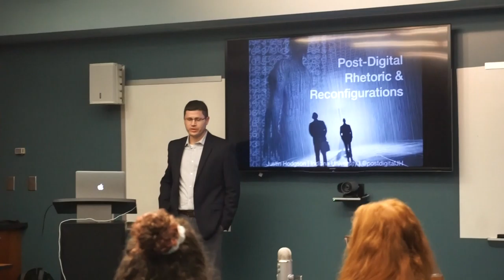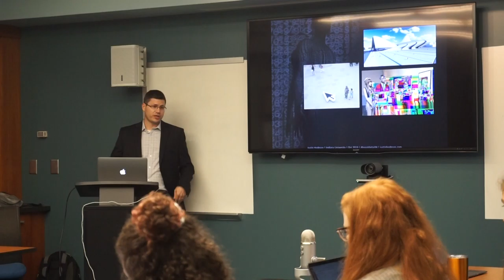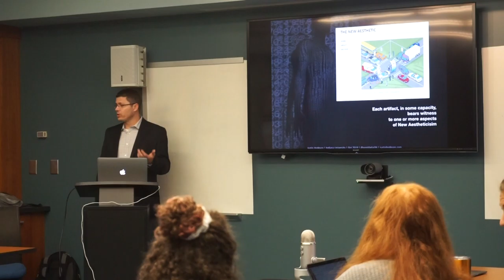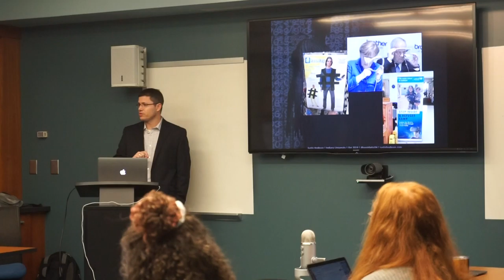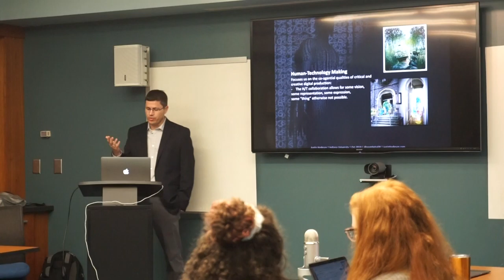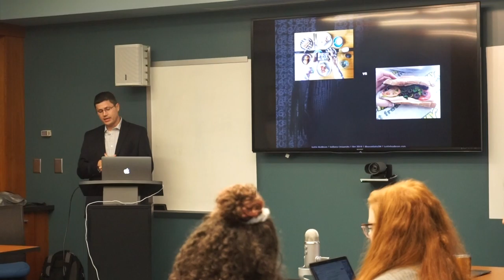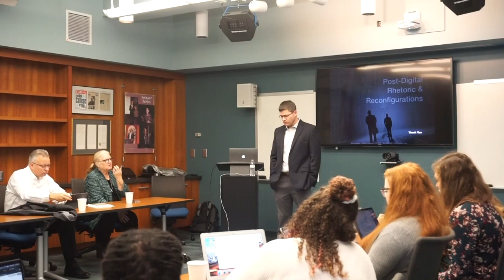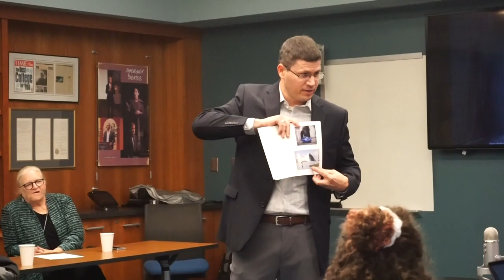115th RF: RCID Distinguished Alumni Lecture- Dr. Justin Hodgson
115th RF: RCID Distinguished Alumni Lecture- Dr. Justin Hodgson. Indiana University

Pearce Center, Clemson University, Fall 2019.

Filmed and edited by Jacob Richter